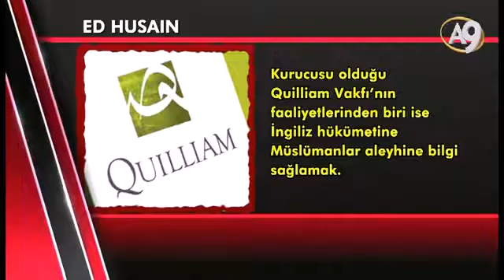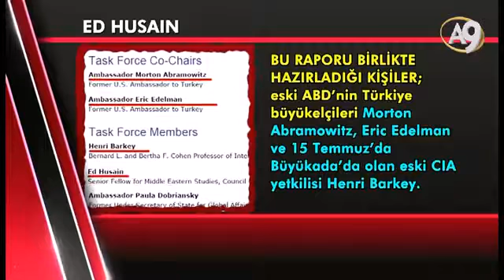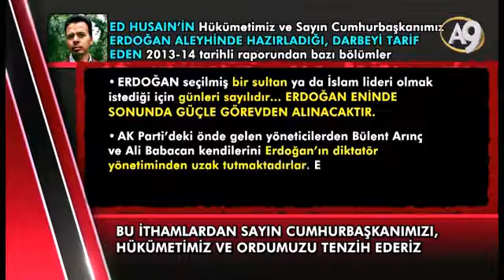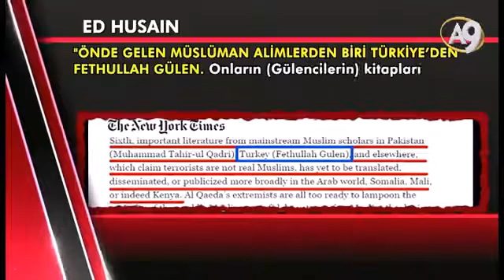Ed Husain'in Amacı Nedir Dikkatle İzleyin